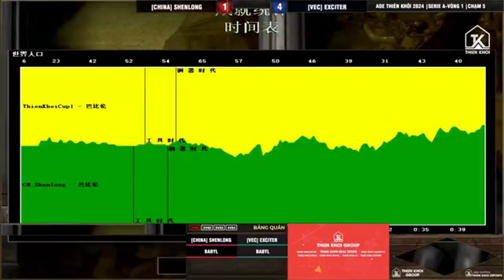Shenlong đánh random cũng quá khủng khiếp ae ạ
►Follow more :
►Theo dõi tôi trực tuyến qua :